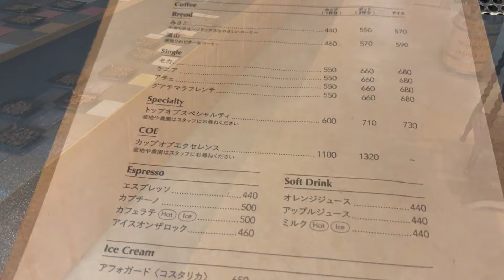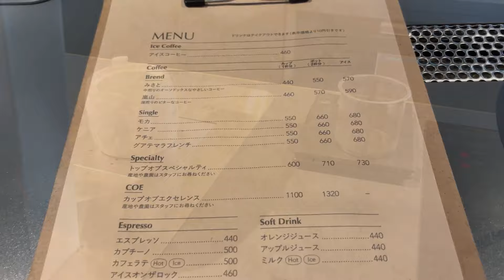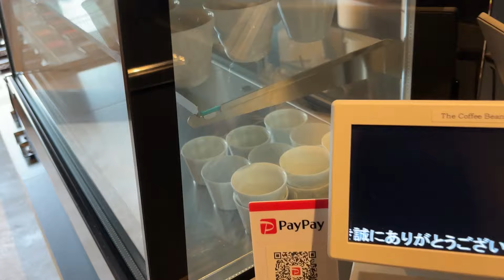徳島出張3日目仕事の合間の楽しみを見つける【VOL 1677徳島で唯一カフェの時間が癒されてます】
徳島出張３日目
仕事の合間にどう過ごすかを楽しみの一つにしています。
いつものお気に入りのカフェへ。。
そして出会った１番巡りの場所。。

山の上のカフェ和歌山キラナでゆっくり過ごす【vol 1218夕日の時間この場所で過ごすのも一つのミッションでした】

丸十家具の発見があるお店【vol 0918初めて訪れた家具屋さんで住まいの何かヒントがあるお店】

写真を撮りたくなるカフェ【vol 0901和歌山まめきどカフェ雑貨に夢中になりました】

●関連の動画